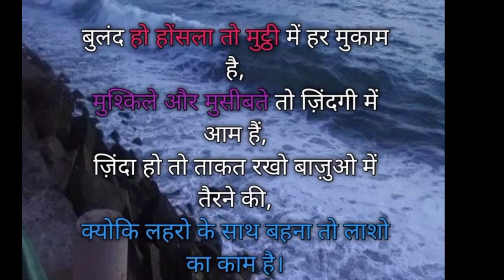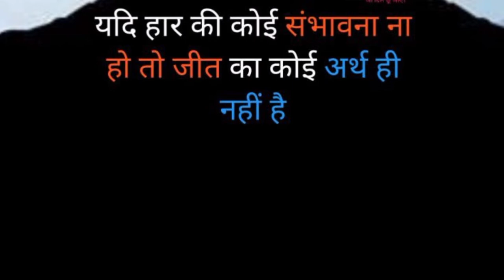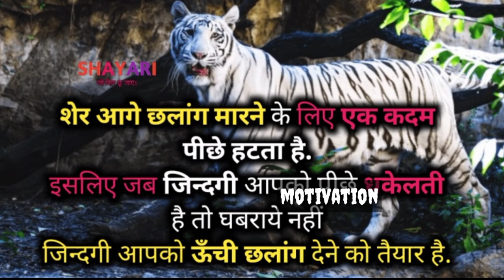BEST POWERFUL INSPIRATIONAL HEART TOUCHING QUOTES ll HARD MOTIVATIONAL VIDEO ON SELF POWER ll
Best motivationat inspirational quotes in hindi